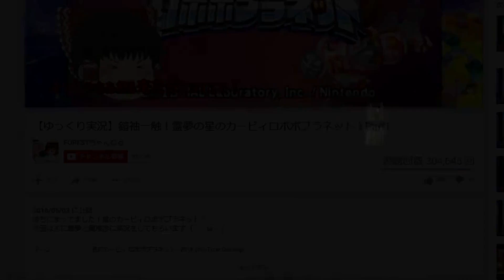【ゆっくり実況】相手の能力は盗むもの！～真・魔理沙カービィの翻弄術～Part1【スマブラSP/SSBU】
カービィちゃんを救いたい。
即死コンボと鬼殺しハンマー、数多のコピー能力とカービィの魅力を惜しみなくふんだんに盛り込みました。

そう…選ばれたのは、綾鷹でした

相手から能力を盗み、低い身長からの意外にあるパワー！
神の構えと評されるしゃがみは冗談抜きで重要。
あとコピー能力の掛け声がかわいい

…おにいさんもかわいいだろいい加減にしろ！

前回の動画はこちら！